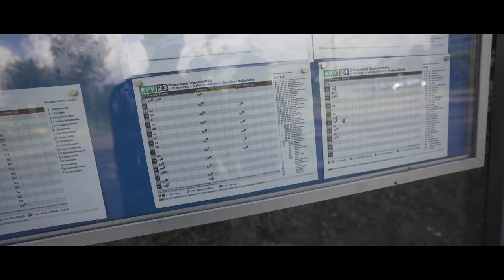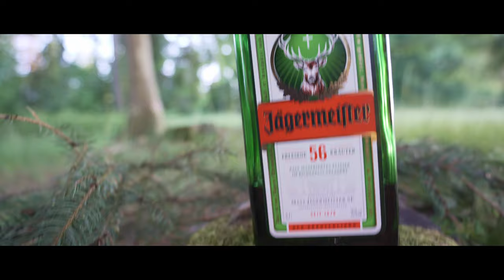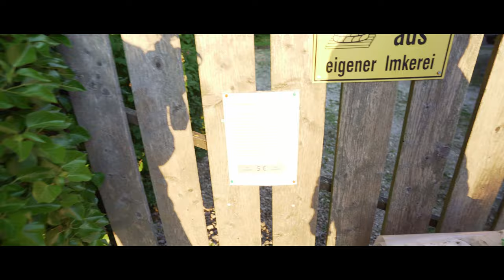Vlog nr.2 Lasy(Wald)w(in) Regensburgu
Regensburg